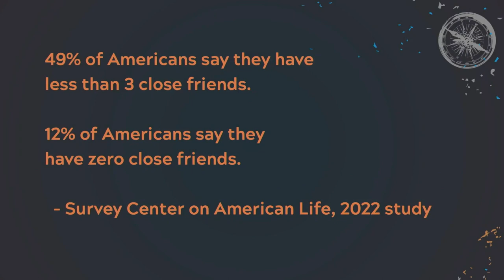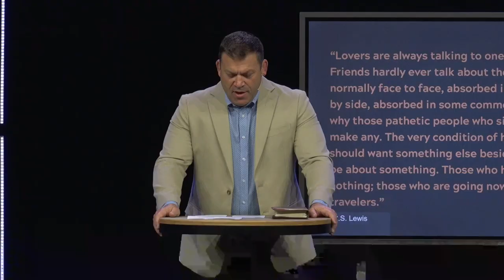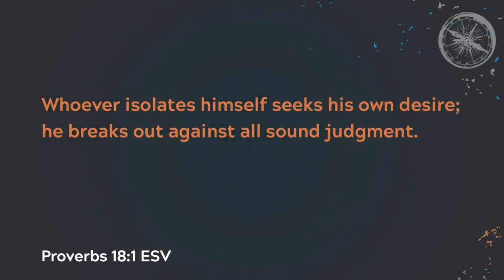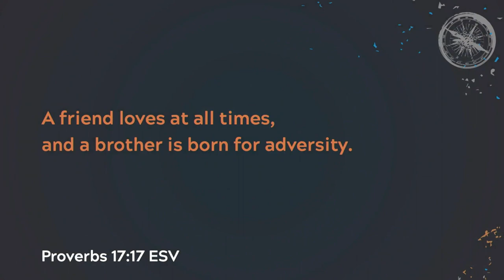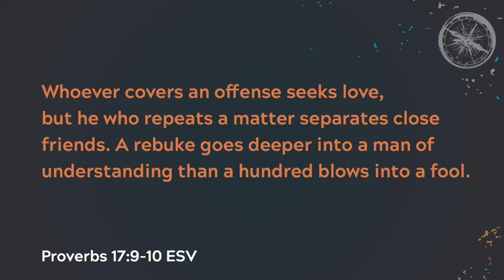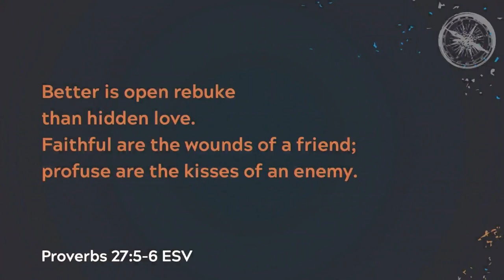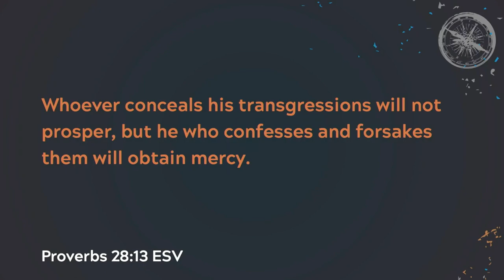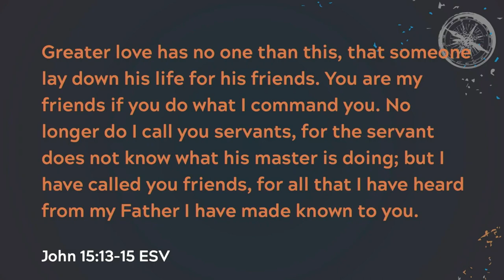Proverbs 18 & 27, Wisdom & Friendship (Sermon)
Series: "The Pursuit of Wisdom"
Sermon Title: Proverbs 18 & 27, Wisdom & Friendship
Campus: Keslinger
Date: 07/30/23
Speaker: Jeff Frazier